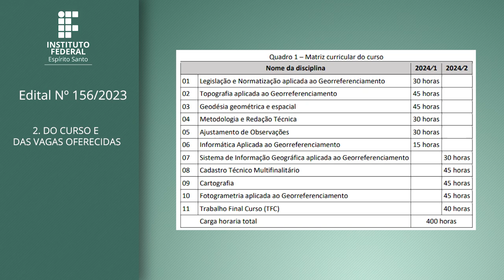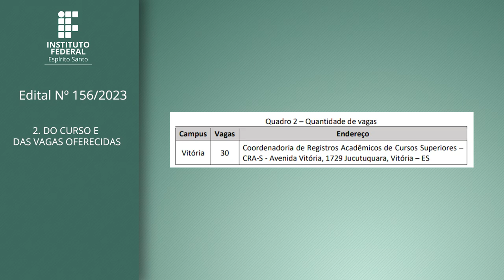Edital 156/2023 - PÓS-GRADUAÇÃO LATO SENSU EM GEORREFERENCIAMENTO DE IMÓVEIS RURAIS E URBANOS